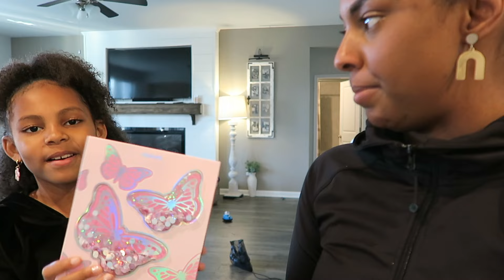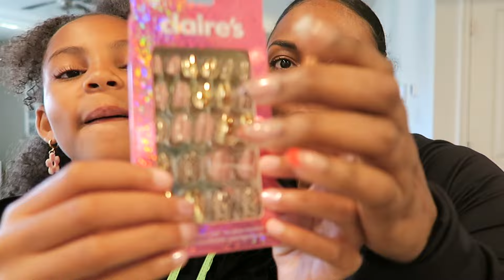Tillie Time | Celebrating Taylor's 9th Birthday with self care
Lemon8: pink_tee_rose
For more information on keeping immunizations up to date, and your children's needs, check out immunizeva on YouTube and Instagram:@immunizevirginia